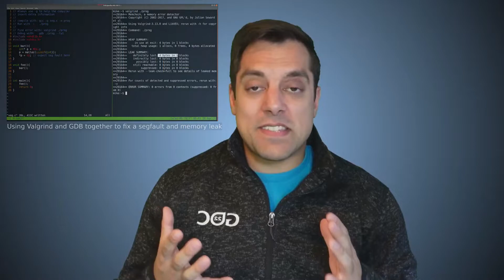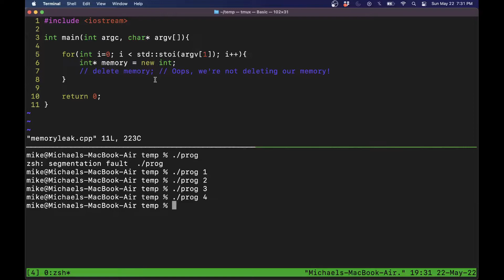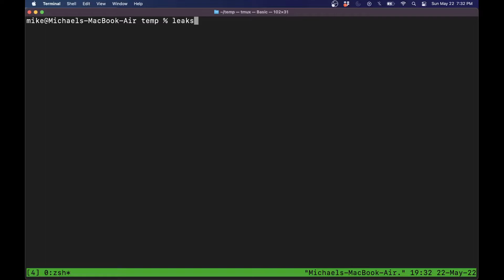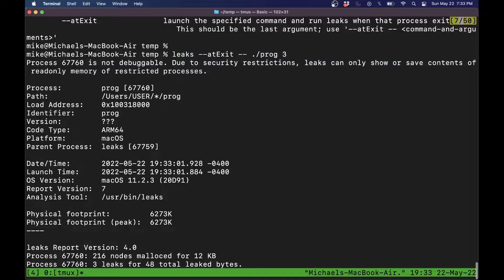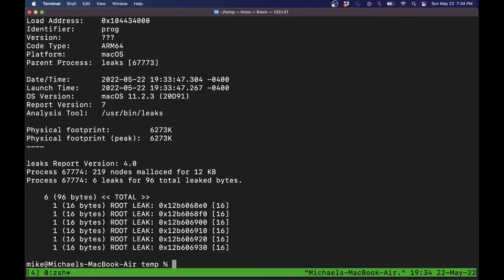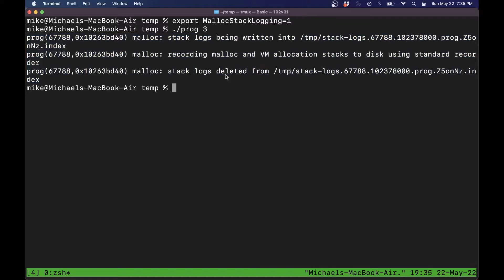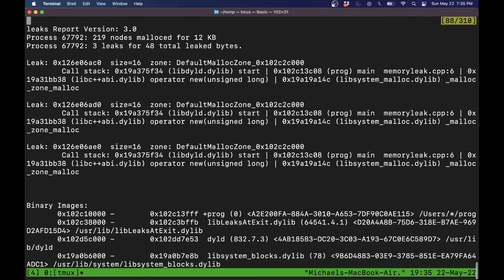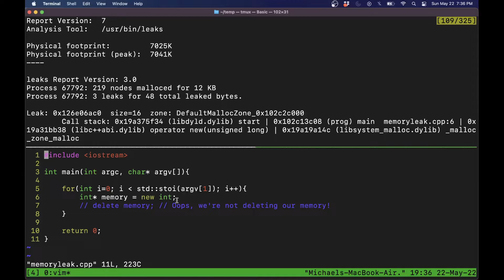Using Leaks (the valgrind equivalent) on Mac (Shown on M1) to detect memory leaks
►Lesson Description: In this lesson I show you how to use leaks to to detect memory leaks on the Mac. Leaks is the equivalent tool that will run on Mac machines (including M1).

00:00 Introduction
00:37 Example Faulty Program Overview
2:00 Introduction to Leaks
2:52 Running Leaks